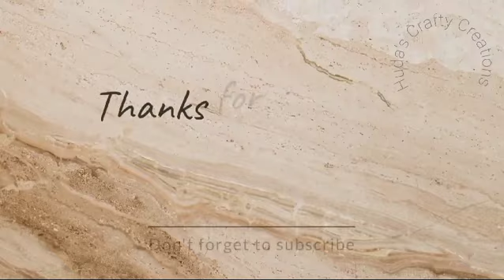"Make a Paper Finger Trap in 5 Minutes! Easy DIY Tutorial"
🌟 "Hey there, crafty friends!
Today, we're making a super cool paper finger trap. It's easy, it's fun, and it's perfect for all ages. Let's get started!" 🌟

"If you liked this video, please give it a         🌟    thumbs up       🌟         and        🌟         share.        🌟        it with your friends and family.